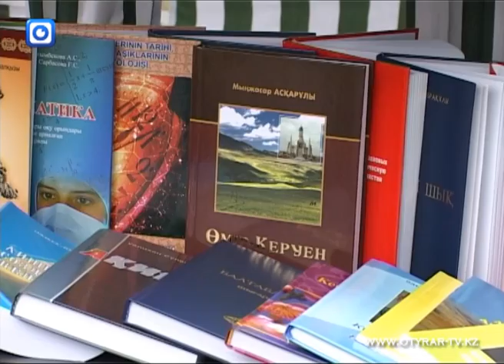Шестьдесят предприятий ЮКО представили свои товары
Выставка-ярмарка стала первым мероприятием в рамках проводимого Дня индустриализации в Южно-Казахстанской области.
Книги и жидкое стекло, печенье и различное оборудование. 79 проектов на общую сумму почти 350 миллиардов тенге реализовано в рамках Карты индустриализации в Южном Казахстане. Сегодня все эти предприятия представили на выставке-ярмарке свою продукцию.